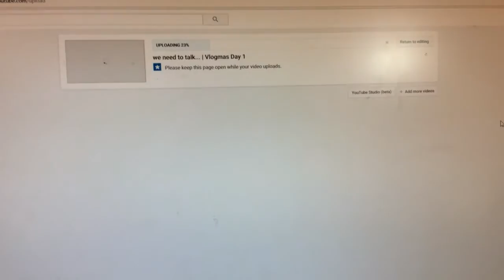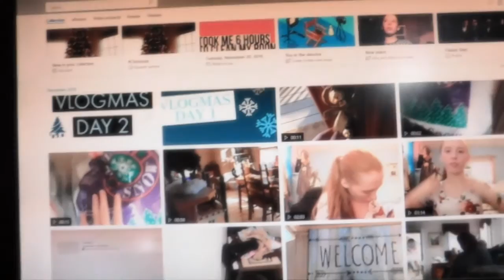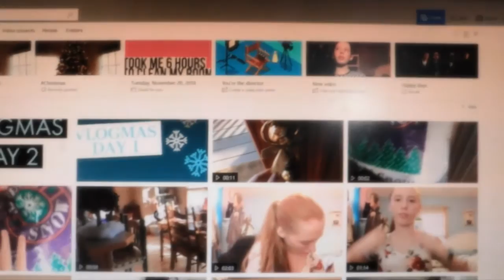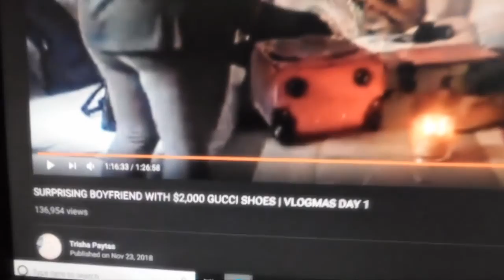Christmas Decorating! | Vlogmas Day 2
Hey guys! Welcome to Vlogmas day 2!

In today's video, we do some Christmas decorating!